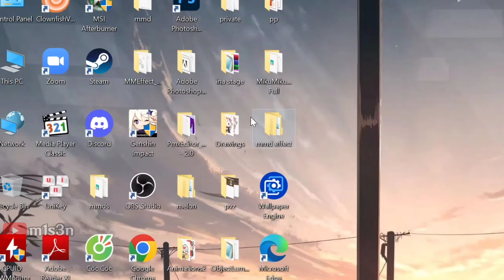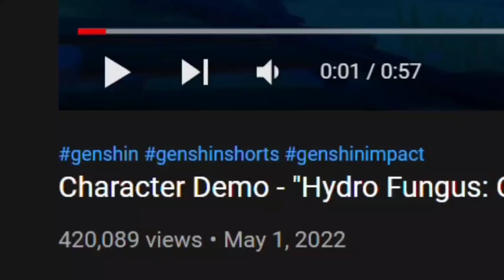How To Trigger Non-Yelan Havers | Genshin Impact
Non-Yelan havers can't relate to this video. This is how to trigger them. Yelan and Hutao banner just dropped along with the ultra good weapon banner, staff of homa and aqua simulacra. It's pretty rare seeing weapon banner this op in genshin version 3.4. A lot of genshin impact players are pulling for yelan and her weapon. Yelan is a good character. This video explain why you should have her.

It would just make my day soo much better.. thanksss
Outro credit: Monolithia, Kazu, Cake